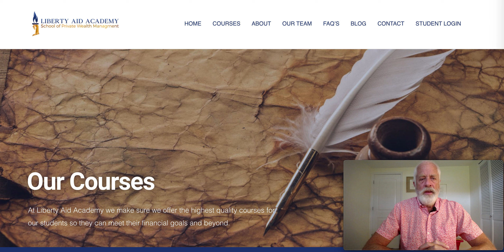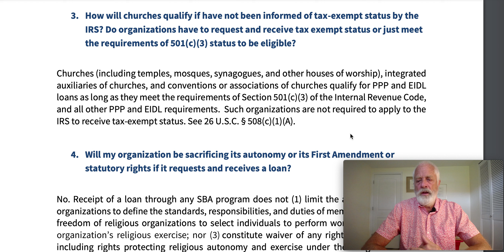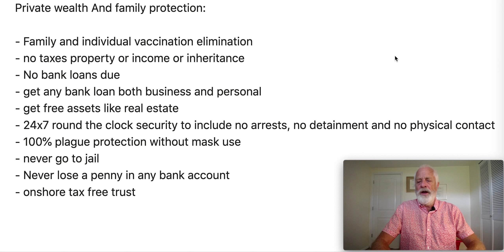Benefits of the Trust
Welcome to the Liberty Aid Academy channel!

Here you will find clips and highlights from Liberty Aid Academy, an online educational platform aimed at providing people with the proper tools to achieve true financial freedom. We have helped thousands of students fund and design a lifestyle that is fit for them through our high-quality classes and mentorship that are provided within the academy. The Liberty Aid Academy channel will change your life with tips and advice on how to remove the shackles placed on us by the financial system and carve a path to success for you and your loved ones. Check us out!

Have more questions about the courses at Liberty Aid Academy?

Check out our Trust Crash Course to discover our guaranteed method for private wealth and family protection:

Visit Liberty Aid Academy online to learn more about how you can gain control of your finances!

Interested in some of our courses? You can find which one is the perfect fit for you